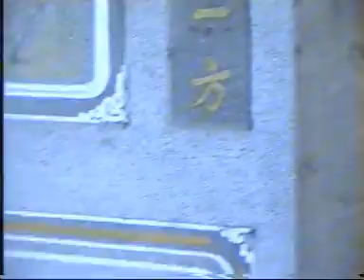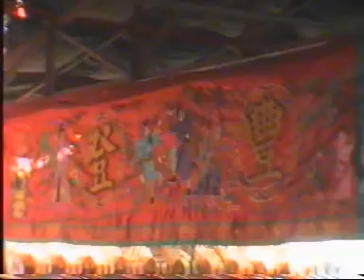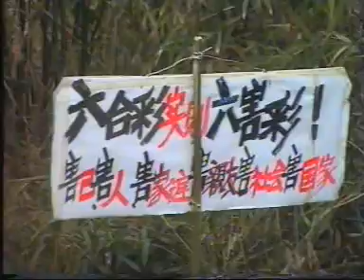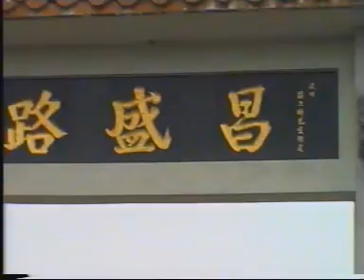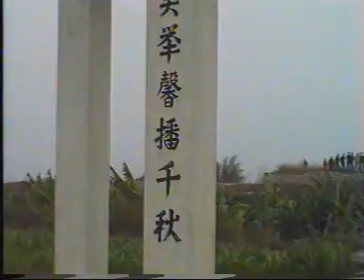饶砂乡庆神游